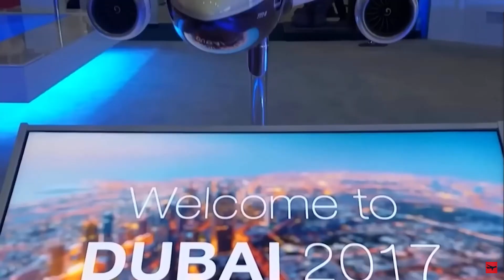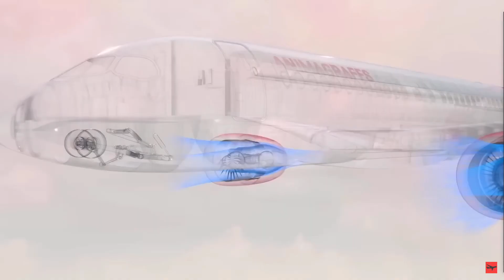রোড টু হাইটেক ইন্ডাস্ট্রি: 777X? - The Future Of Boeing | আমার নতুন ভালবাসা